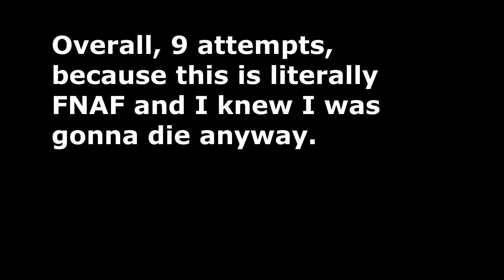My Attempts On The Catnap Part In Poppy Playtime Chapter 3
Made this video, because I have a clip separated from each gameplays I've recorded, and called it "i hate this". Decided to show my attempts, since it's not that easy to win

No, I'm not making more Poppy Playtime videos, the reason why I made the chapter 2 video, is because I brought it a few days before the release